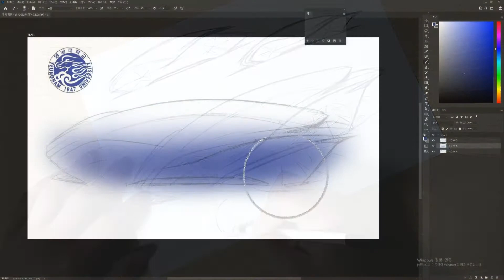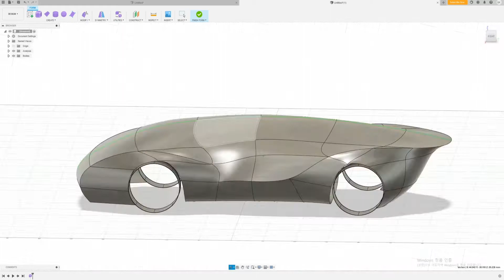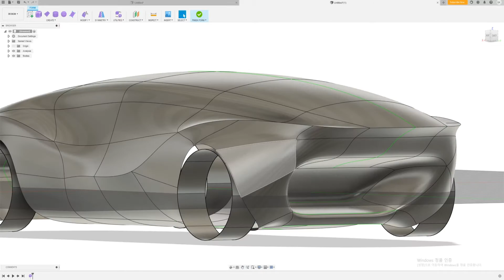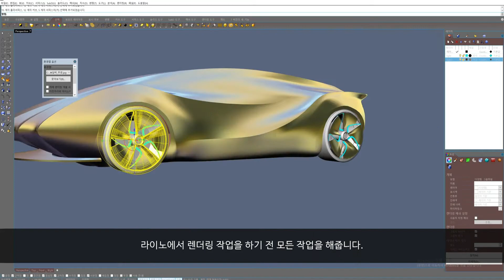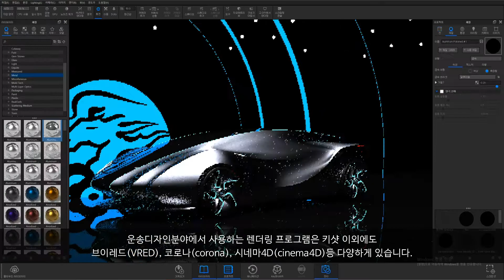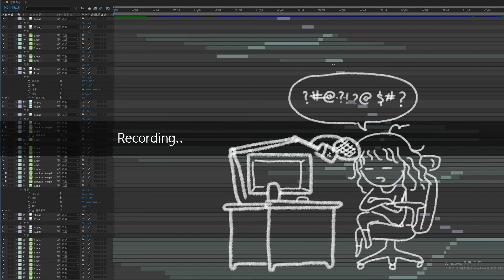2021 영남대학교 학과소개 영상 공모전산업디자인학과 운송동아리 소개영상(YUTD_Yeungnam University Transfortation Design)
2021 영남대학교 학과소개 영상 공모전
산업디자인학과 운송동아리 소개영상(YUTD_Yeungnam University Transfortation Design)

+쿠키영상 있음

Team : 미뒷사람들
강공진 : 스케치, 2D, 3D
정세빈 : 나레이션
박유빈 : 영상 편집